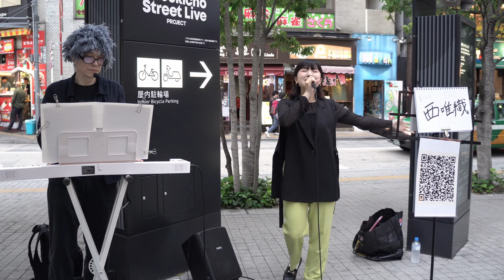西唯織 何度も聴いてきた曲なのに、彼女が歌うと新鮮な気持ちで心に響いてくる。なぜだかイイネ押したくなる。